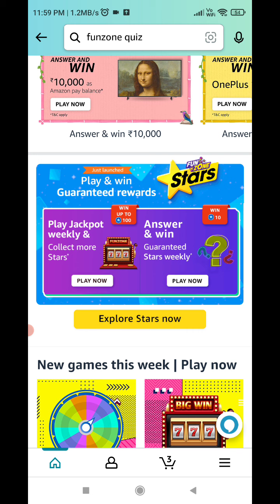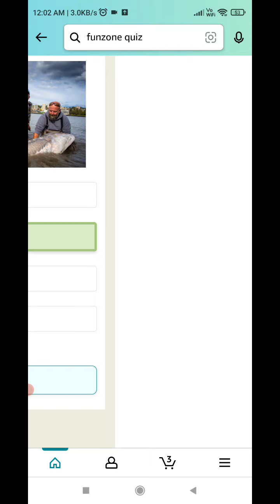Amazon Funzone Stars Quiz Answers Today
amazon star quiz answers
amazon star quiz answers today
star quiz amazon
star quiz answers today
star quiz amazon answers